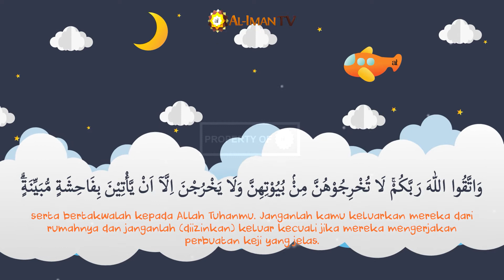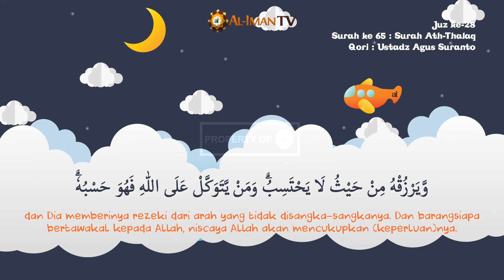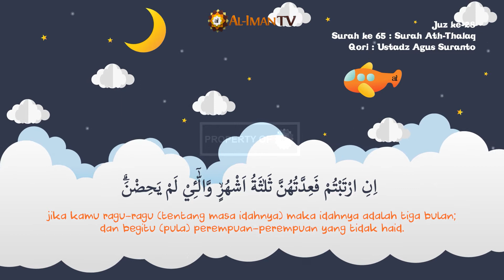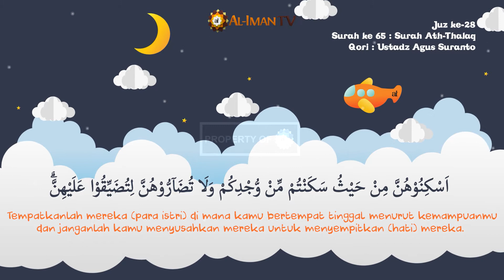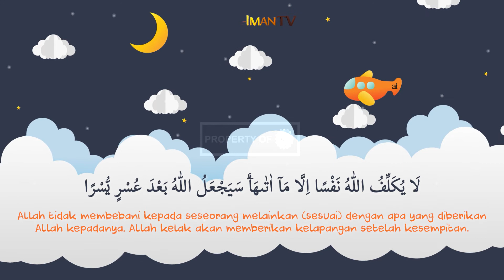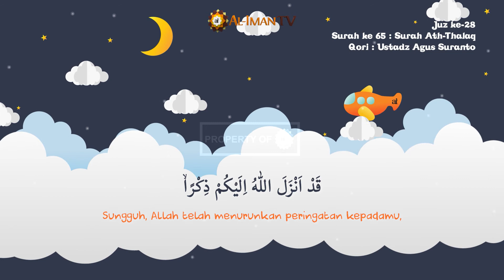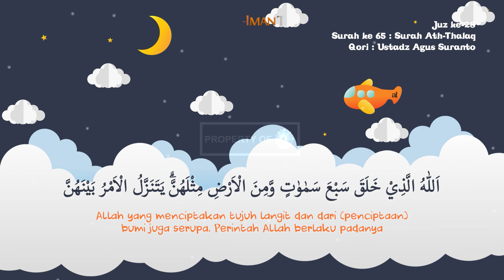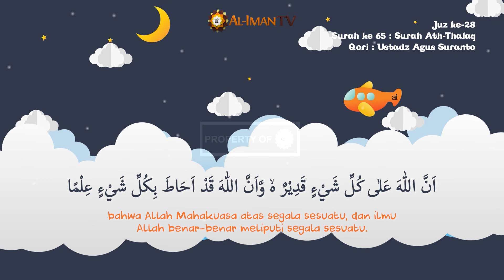Murottal Kidz : Surah Ath Thalaq - Ustadz Agus Suranto